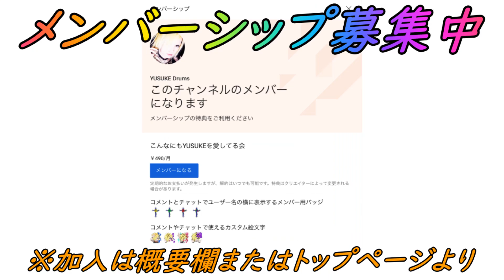【ポケモンGO】出会って３分でやり切ってしまったカラーフェスティバル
・きまぐれけんちゃんねる(共闘人)

「Success! 」
作詞・作曲/ 龍崎一
ボーカル/ TOYro